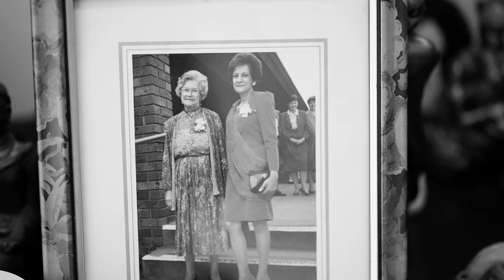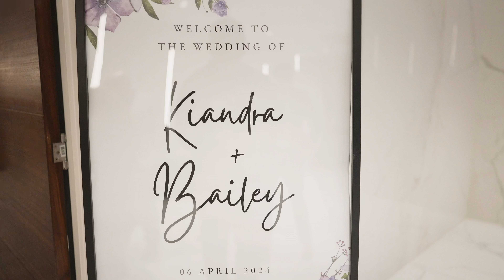Kiandra & Bailey Wedding Videography @ Alencia